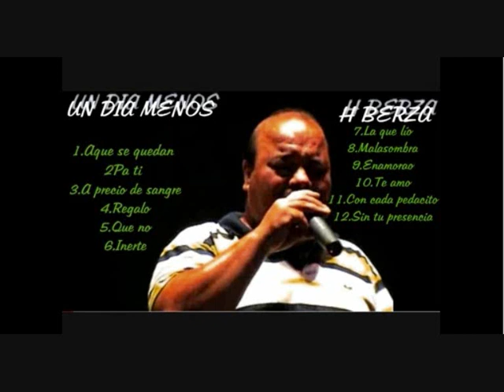hermano berza (malasombra)